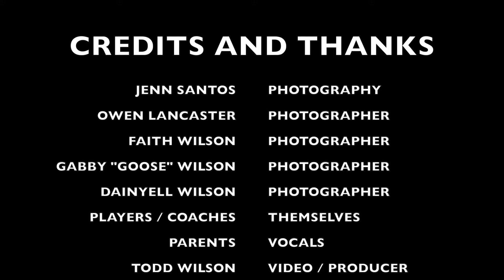2018 HS Boys Celebration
Season highlights and statistical leaders for the 2018 McKinney Lacrosse high school team.  A Division 1 program in Texas.